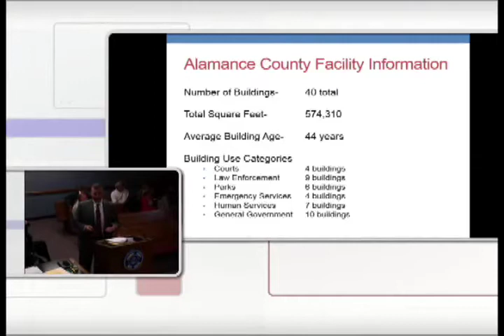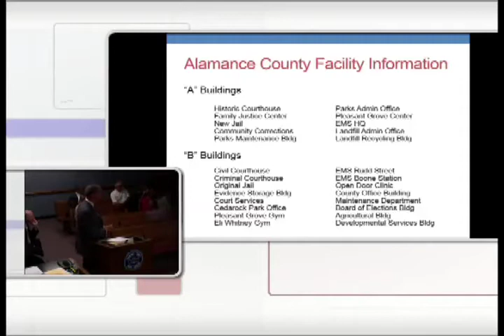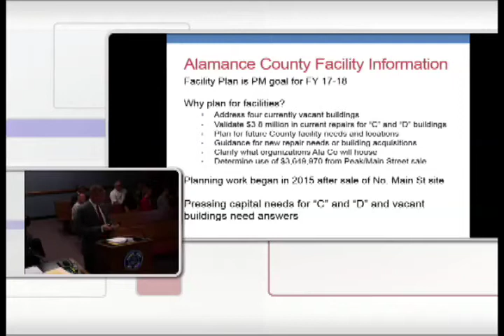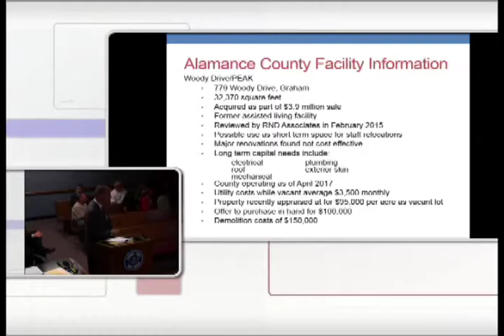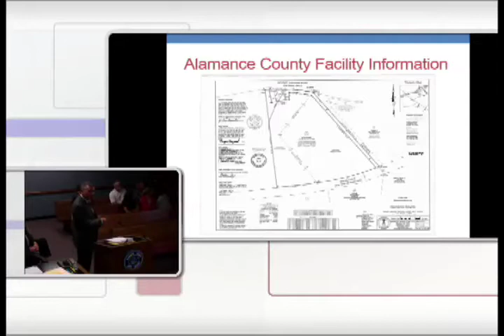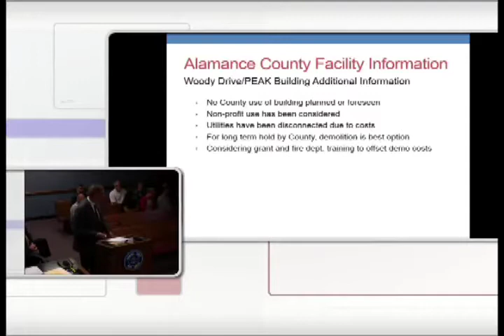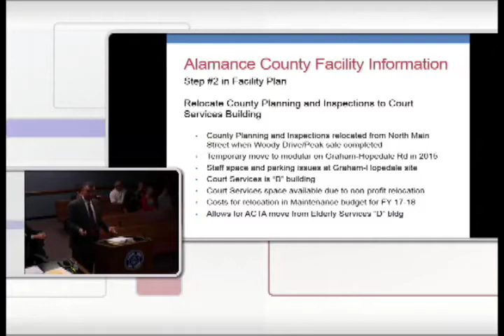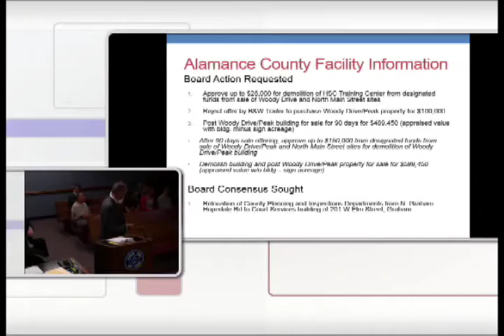July 17 2017 Commissioners Meeting